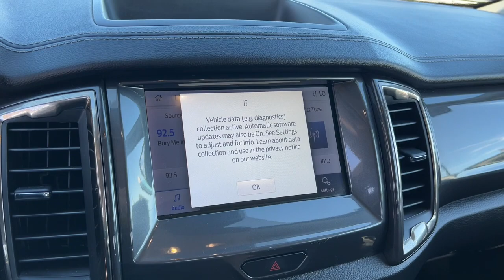2020 Ford Ranger Neenah, Appleton, Menasha, Oshkosh, Greenville N0691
Shadow Black Used 2020 Ford Ranger Lariat available in 500 S. Green Bay Rd., Neenah, Wisconsin at Lomira Auto North. Servicing the Neenah, Appleton, Menasha, Oshkosh, Greenville, WI area.

Ranger Lariat
2020 Ford Ranger Lariat - Stock#: N0691

500 S Green Bay Rd

Shadow Black 2020 Ford Ranger Lariat 4WD 10-Speed Automatic EcoBoost 2.3L I4 GTDi DOHC Turbocharged VCT Ranger Lariat 4D Crew Cab EcoBoost 2.3L I4 GTDi DOHC Turbocharged VCT 4WD 4x4 FX4 Off-Road Bodyside Decal Class IV Trailer Hitch Receiver Electronic-Locking Rear Differential Equipment Group 500A Base FX4 Off-Road Package Off-Road Screen in Cluster Off-Road Tuned Suspension Terrain Management System Trailer Tow Package.brbrWe DO NOT sell Manufacturer Buybacks/Lemon Law Vehicles or any other vehicle with a bad branded title. Odometer is 16335 miles below market average!